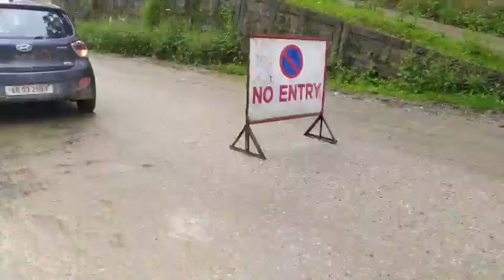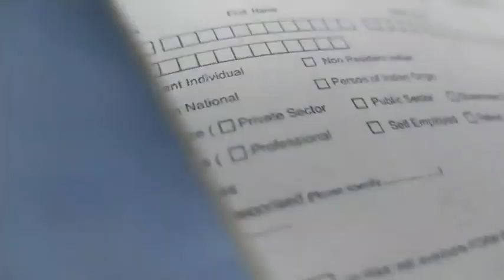Lockdown Mai Ghar say bank tak Ka Safar !!